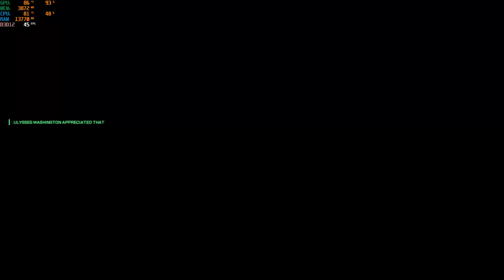robocop rogue city i5-12500h rtx 3050 ti 85w gddr6 2x8gb ddr4 part 8